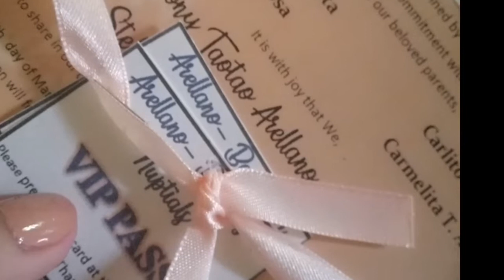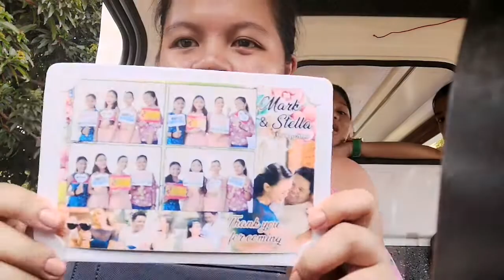WEDDING CRASHER?? || Mr. And Mrs. ARELLANO ||Chershaivlogs ❤️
Congratulations to the newly wed!!